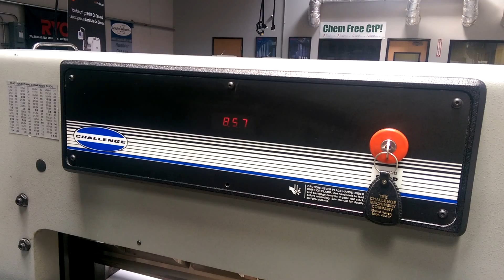Challenge 305 MPC Serial #92132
Print & Finishing Solutions (PFS) is your authorized RYOBI MHI, MGI, Horizon, Challenge, Perfecta, James Burn distributor with local sales and service throughout California, Arizona and Nevada. We ship worldwide with many international references, so please let us know how we can do business today!